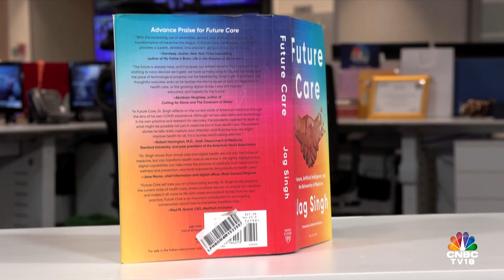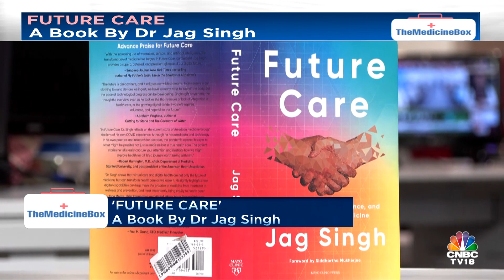Analysing The Future Of Healthcare With Dr Jag Singh | Medicine Box | N18V | CNBC TV18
In the latest episode of Medicine Box, Ekta Batra speaks with US-based cardiologist & Harvard Professor Dr. Jag Singh on the impact of AI & digitization in medicine & the evolving role of sensors

n18oc_business